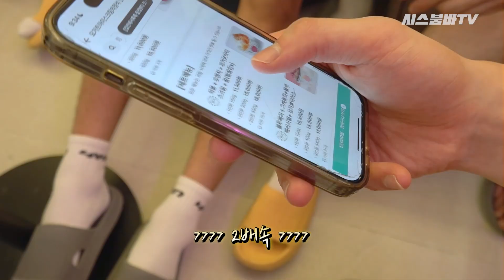[츠쿠X시붐] 🦅미니 연고전🐯, 근데 이제 폭로전을 곁들인...🏀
SPORT KU 채널에서 공개된 지난 영상에 이어, 아직 끝나지 않은 미니 연고전!
이번 영상에선 연세대와 고려대 선수들이 한 팀을 이뤄 '릴스 촬영'을 걸고 게임을 진행했다는데... 연고전을 앞둔 선수들의 각오까지!
폭로전과 각종 몰이가 난무하는 제2회 미니 연고전, 영상에서 확인하세요!

기획: 김서연 김재연
촬영: 김서연 김재연 김예빈 박소언 김지민
편집: 구슬기 박소언 이호정